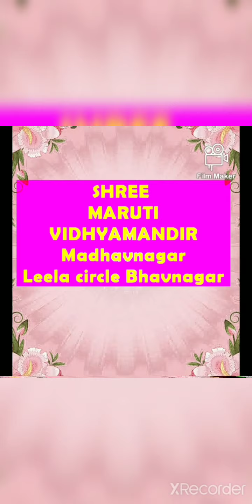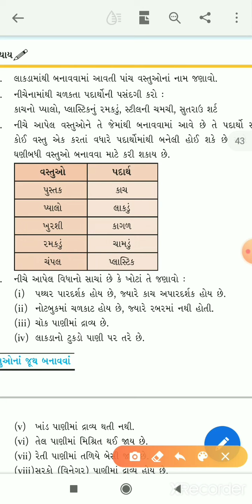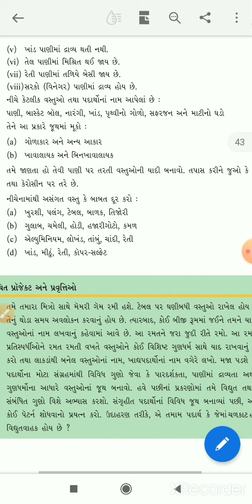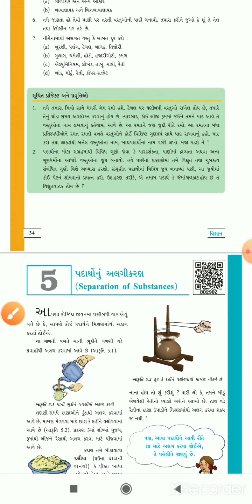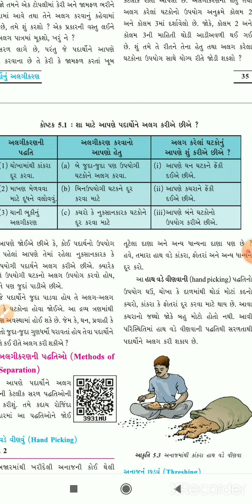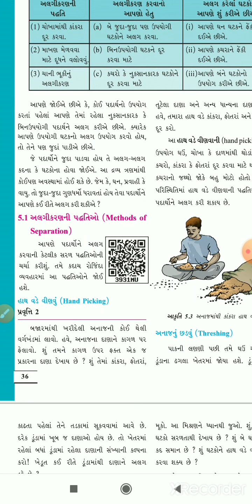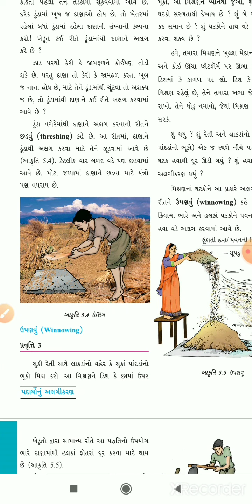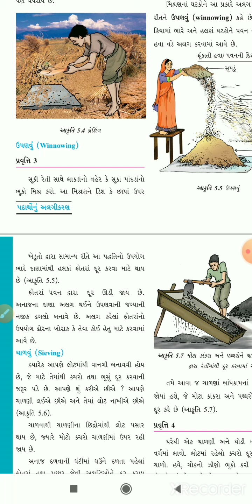STD6 SCIENCE CHAP5 PART1